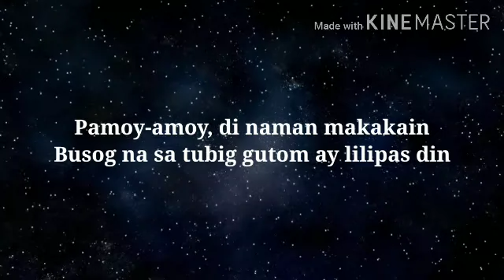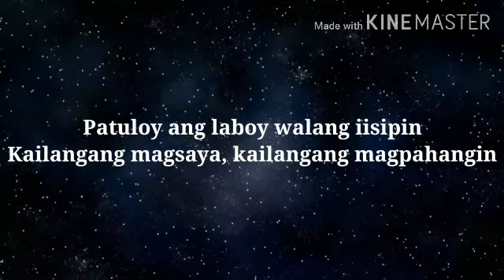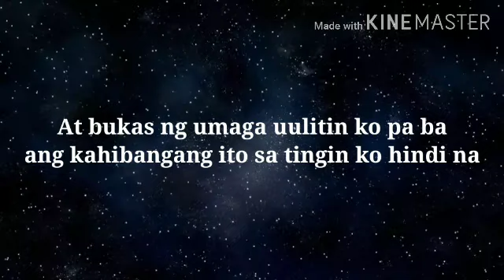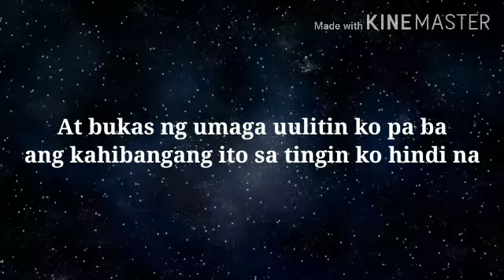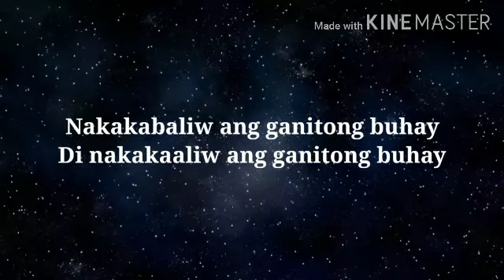Esem (Lyrics) - Yano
Artist: Yano

Album: Yano

Released: 1994

(Lyrics)
[Solo 1]

[Verse 1]
Patingin-tingin, 'di naman makabili
Patingin-tingin, 'di makapanood ng sine
Walang ibang pera kundi pamasahe
Nakayanan ko lang, pambili ng dalawang yosi

[Solo 2]

[Verse 2]
Paamoy-amoy, 'di naman makakain
Busog na sa tubig, gutom ay lilipas din
Patuloy ang laboy, walang iisipin
Kailangang magsaya, kailangang magpahangin

[Koro]
Nakakainip ang ganitong buhay
Nakakainis ang ganitong buhay

[Solo 3]

[Verse 3]
Gumagabi na, ako'y uuwi na
Tapos na ang saya, balik sa problema
At bukas ng umaga
Uulitin ko pa ba ang kahibangang ito?
Sa tingin ko, hindi na

[Post-Koro]
Nakakabaliw ang ganitong buhay
Di nakakaaliw ang ganitong buhay